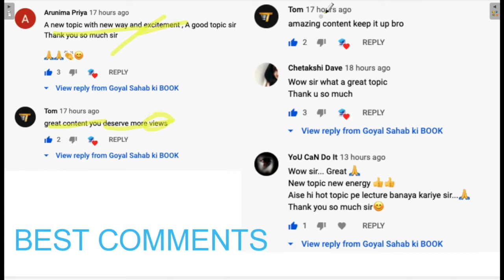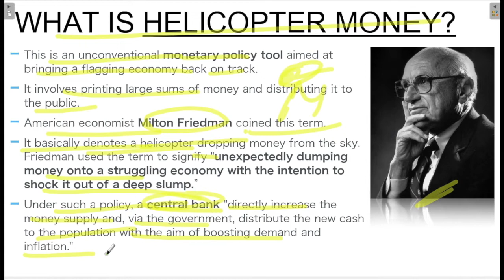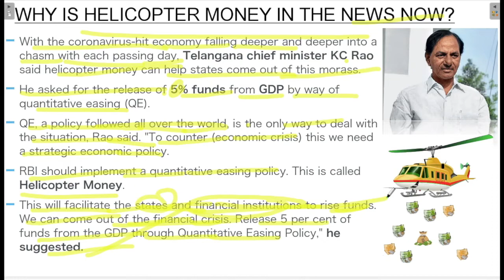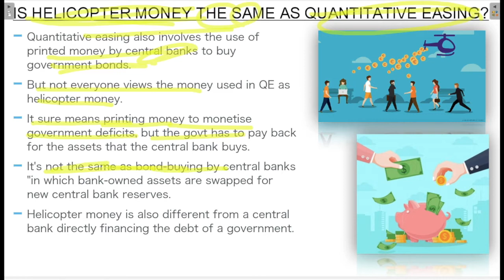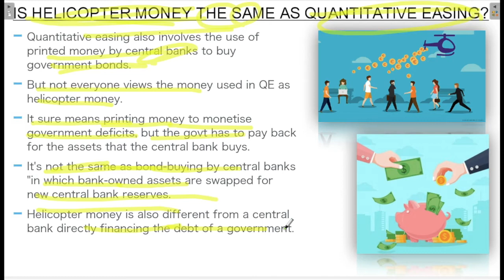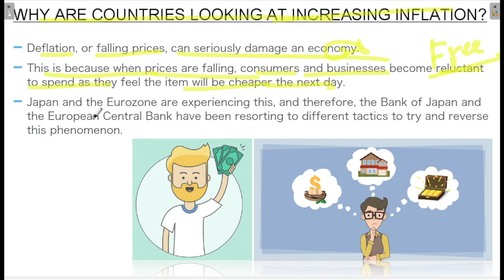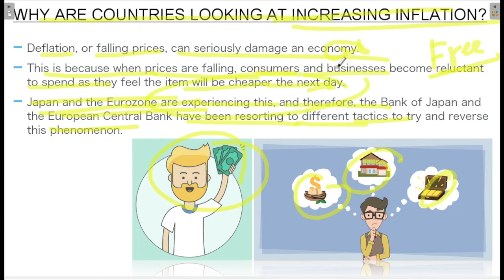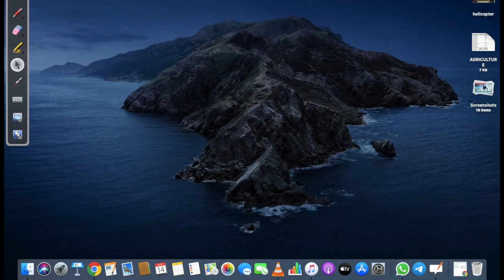Helicopter Money | It's Role In Economy :- Pranjay Goyal